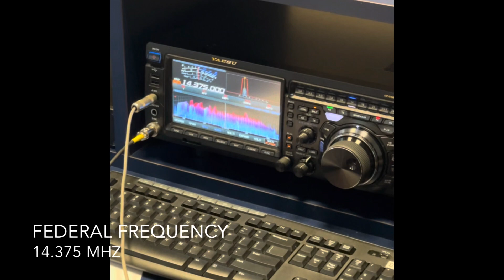Hear a crossband contact with USS Battleship IOWA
Amateur Radio Operators Commemorate Pearl Harbor Remembrance Day

12/06/2022

On December 6, 2022, station W1AW in Newington, Connecticut, completed a successful crossband radio contact with the station aboard the USS Battleship Iowa operating on federal frequencies with call sign NEPM. The IOWA is a decommissioned battleship in the Port of Los Angeles in San Pedro, California.

At the request of ARRL  The National Association for Amateur Radio® (ARRL), the Federal Communications Commission (FCC) granted a waiver allowing amateur radio operators to participate in a special event commemorating the 81st anniversary of National Pearl Harbor Remembrance Day.

On December 6 and 7, ham radio operators can make crossband contacts with the Battleship IOWA, now moored in the Port of Los Angeles in San Pedro, California, using the call sign, NEPM.

The FCC waiver “is conditioned on participating amateur stations: 1) monitoring the following three federal frequencies: 14,375 kHz, 18,170 kHz, and 21,460 kHz; 2) responding on spectrum allocated to the amateur service and only at the request of event organizers; 3) operating consistent with the privileges of their amateur licenses; and 4) limiting communications to the period beginning 9 AM EST December 6, 2022 through 8:59 PM EST December 7, 2022. Additionally, all other related Commission regulations that are applicable to amateur operators will continue to apply (e.g., mode, maximum power, and license class).”

Because this is a crossband operation, ARRL reminds participating amateur stations to monitor their transmit frequency, as well as the ship station’s out-of-band frequency, to protect against inadvertently interfering with other amateur communications.

The waiver includes that in “addition to the skills gained by amateur operators who participate in the (event), this specific Remembrance Day carries particular importance given the ever-decreasing number of World War II veterans able to participate each year.”

“This special event offers radio amateurs the opportunity to participate in a remembrance that honors the sacrifices of all those present at Pearl Harbor on that infamous day, and in memory of all those who lost their lives during WWII defending our freedoms”, said Bart Jahnke, W9JJ, ARRL Radiosport and Regulatory Information Manager.

More information about the event and QSL procedures can be found on the website of the Battleship IOWA Amateur Radio Association (BIARA), an ARRL-affiliated club, Operations on both days are expected from 1500 to 2400 UTC. The BIARA President is Doug Dowds, W6HB, an ARRL Life Member.

National Pearl Harbor Remembrance Day is commemorated each year on December 7th. Iowa was decommissioned in October 1990 and currently serves as a museum battleship.

Photo credit: NH 53264 USS Iowa (BB-61), 29 March 1943. U.S. Naval History and Heritage Command Photograph.

Produced by ARRL The National Association for Amateur Radio®